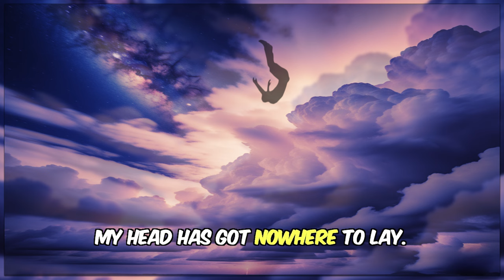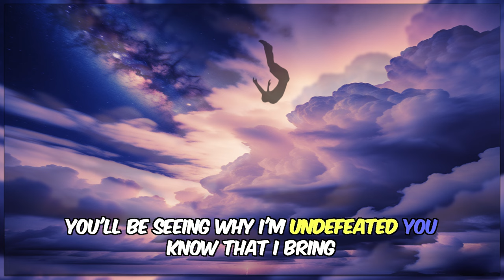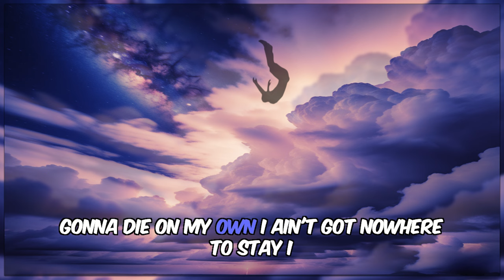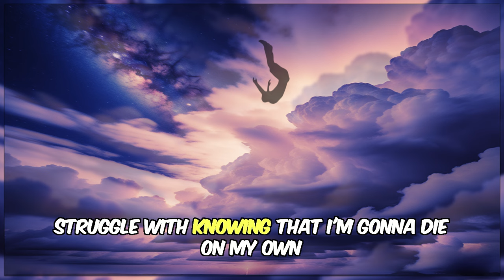DK - Alone In The Sky (Prod Daemon Gray)